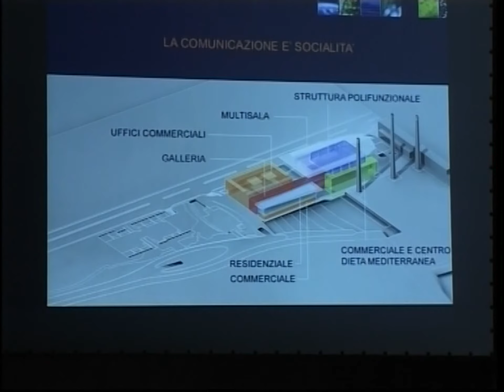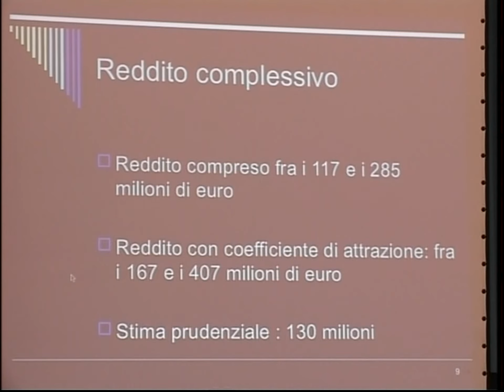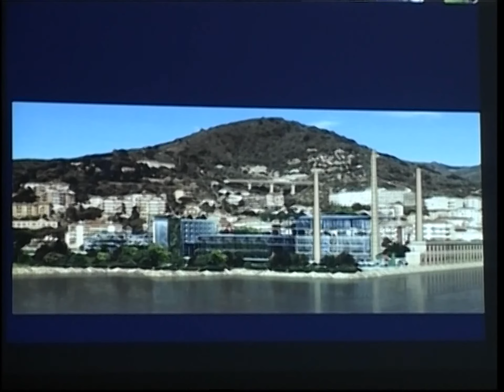ARCHIVIO IMPERIA TV: PROGETTO DELLA PORTA DEL MARE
In merito alle vicende Agnesi andiamo a rispolverare, grazie al nostro archivio, il progetto della Porta del Mare delle ex Ferriere, la cui variante chiesta da Colussi è stata bocciata dal consiglio comunale lo scorso 7 giugno.